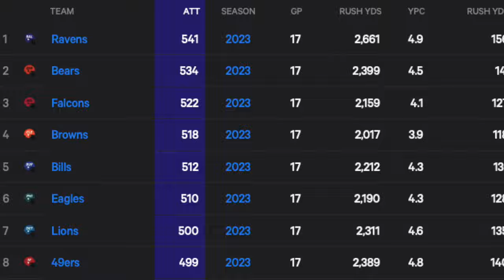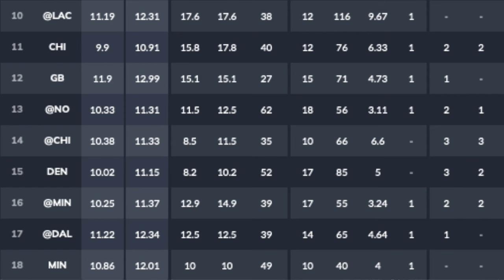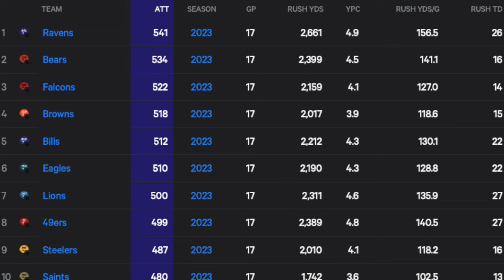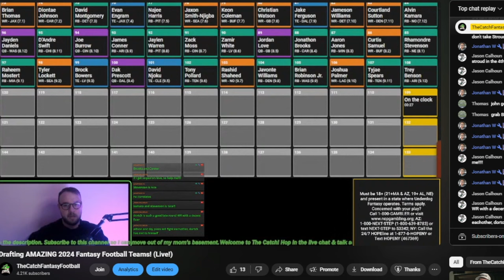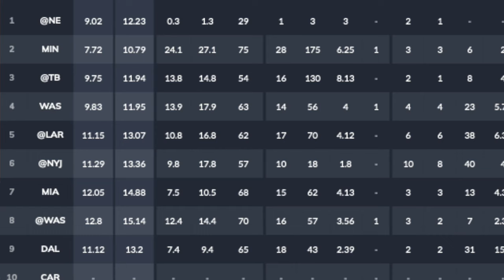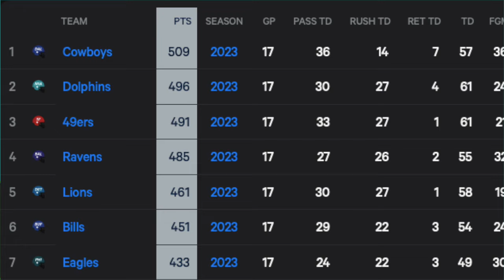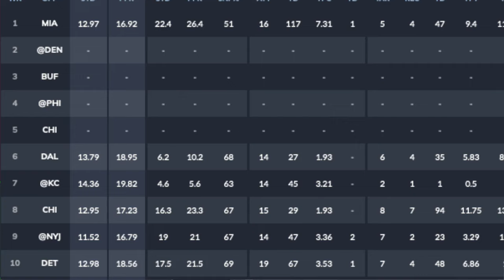Draft These Running Backs NOW! (Time is Running Out!) - 2024 Fantasy Football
00:00 Intro
00:29 Derrick Henry
02:26 David Montgomery
05:29 D'Andre Swift
08:16 Raheem Mostert
10:53 Austin Ekeler

Welcome to The Catch Fantasy Football!

Play Underdog Fantasy Football with us!